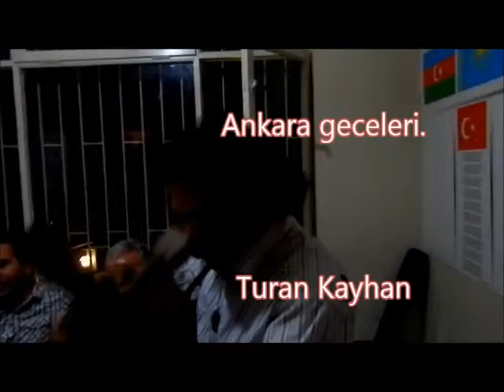MEHBUB XALİLİ - ANKARA GECELERİ